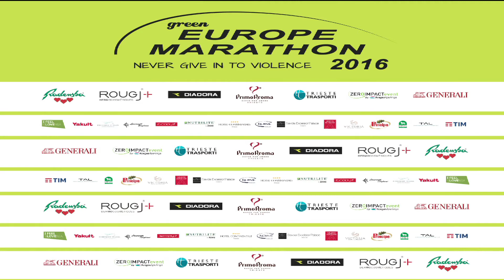Bavisela: Regata Senza Confini-Trofeo Ezio Ciriello 2016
Nel bacino San Giusto è andata in scena la Regata Senza Confini-Trofeo Ezio Ciriello, con il record di 136 partecipanti, giunta anche dall’estero.  In una splendida mattinata di sole, con la cornice di Piazza Unità d’Italia a fare da prestigioso sfondo, la regata, caratterizzata da numeri da record, ha visto equipaggi maschili e femminili darsi battaglia fino all’ultima vogata. Per ciò che riguarda gli uomini, primo posto conquistato dalla SGT, con equipaggio composto da Panteca, Milos, Donat, Secoli e, come timoniere, Calligaris. Secondo gradino del podio per Trieste con Visintin, Cumin, Finocchiaro, Visintin e, nel ruolo di timoniere, Centis. Terza piazza infine per Pullino, team formato da Millo, Aversa, Fichfach, Zago e Carboni in veste di timoniere. Passando alle vogatrici, il trofeo Ezio Ciriello ha visto trionfare Trieste, con equipaggio composto da Bartolovich, Pellizzari, Vesnaver, Hengl e timoniere Marcon. Piazza d’onore per la SGT e per le atlete Rismondo, Fichtner, Mosetti, Giobbi e Cozzarini, quest’ultima nel ruolo di timoniere. Terza posizione infine per l’equipaggio Saturnia, formato da Villi, Della Torre, Mammetti, Zanolla e Iasnig a dettare i tempi come timoniere.
Responsabile ufficio stampa Bavisela: Micol Brusaferro.
Riprese video: Mauro Fabrizio Madonia, Mauro Zocchi. Interviste Emilio Ripari.
Montaggio video: Mauro Fabrizio Madonia.